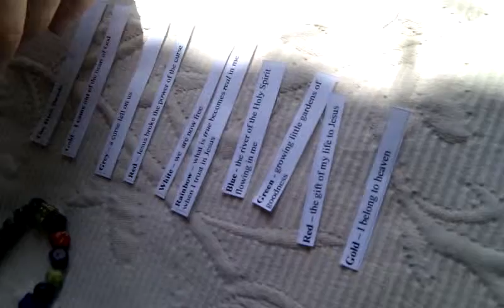RISK BEADS PART 1